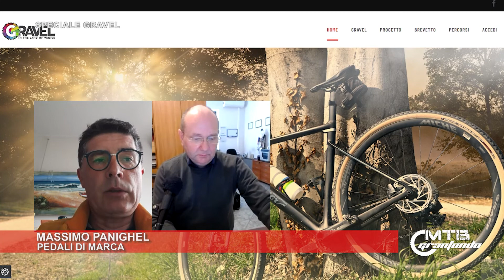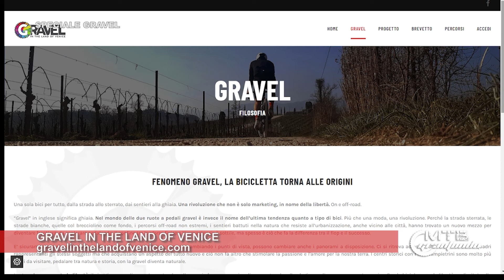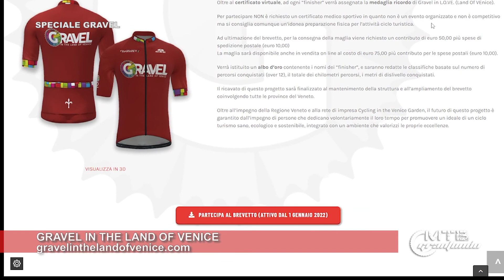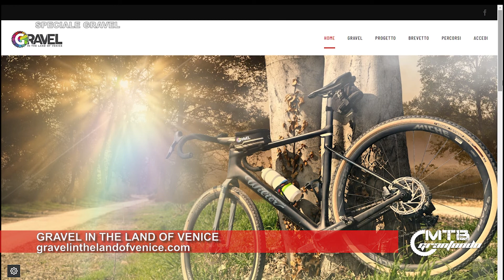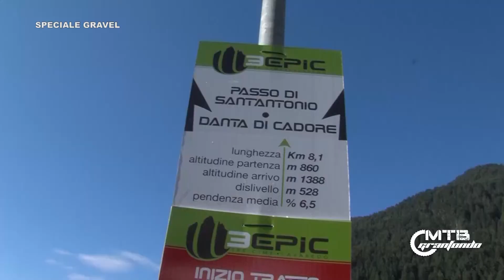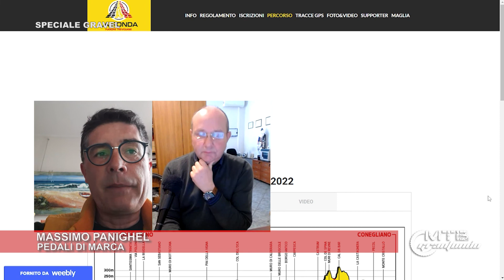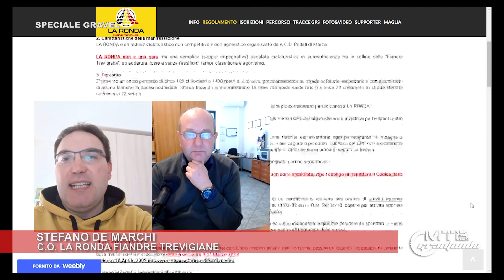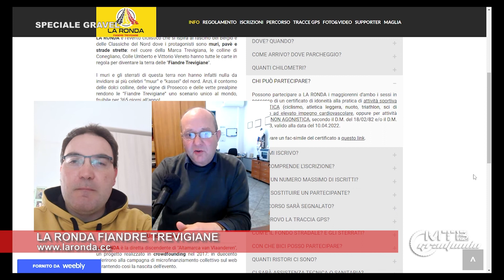SPECIALE GRAVEL RONDAFIANDRE TREVIGIANE